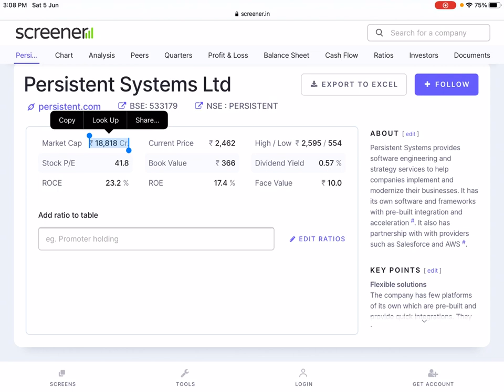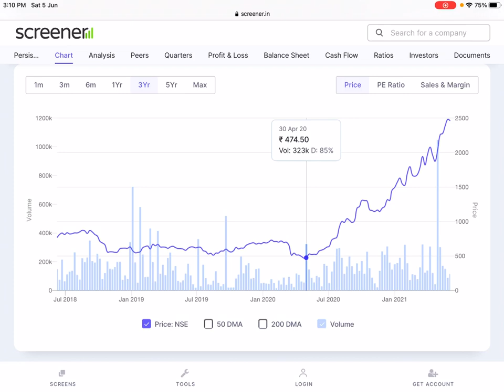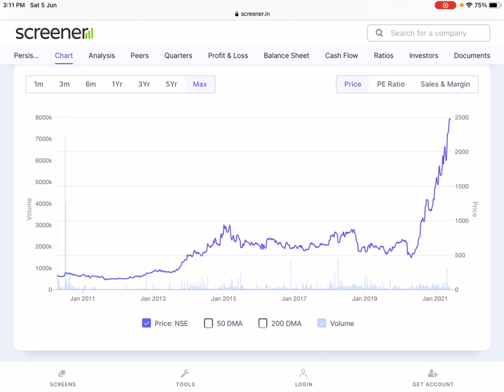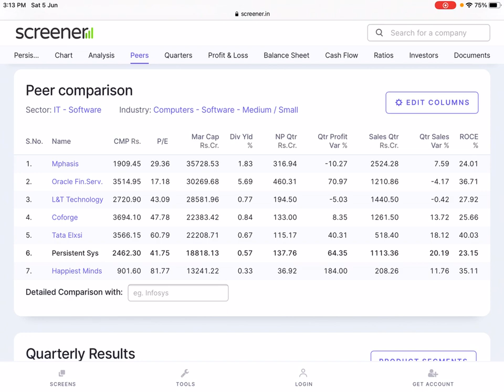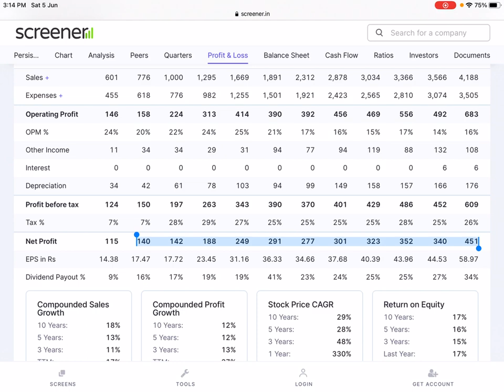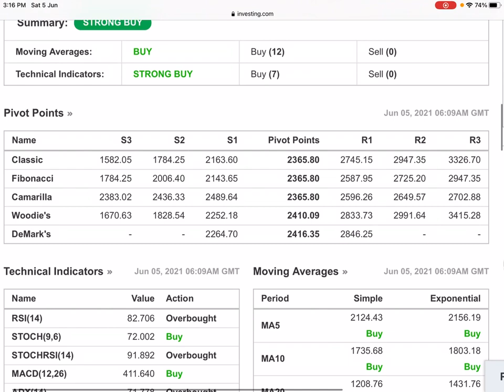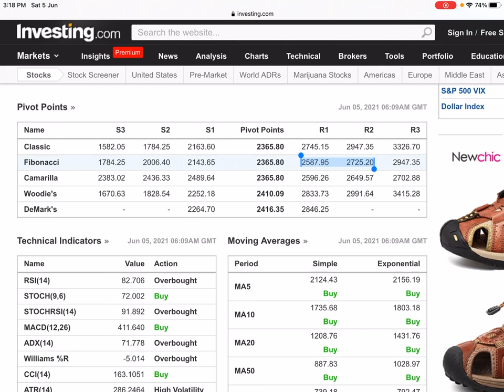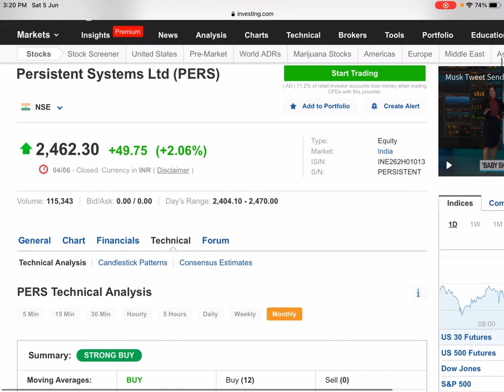How this stock rewards PERSISTENT investors ?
To start trading and investing now open a FREE demat account with one of the best companies, i.e. Angel Broking.

Other videos from @The Profitt Curve

Our originally crafted StockTalk Training program

To receive constant updates, tips and financial information on top performing stocks, to learn the art of investing and making money, do send a WhatsApp message on 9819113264, saying "The Profitt Curve"

@Ashok Leyland  @L&T Financial Services  @PidiliteIndia  @HDFC Bank   @HDFC Life  @HCL Technologies